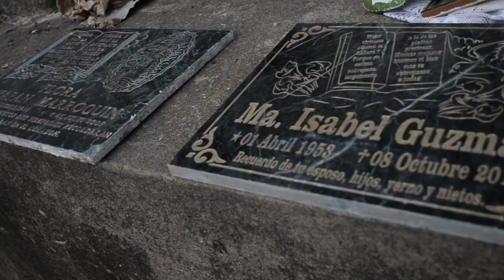Familias exhuman a seres queridos en Cementerio General ante derrumbes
Los constantes derrumbes en el Cuadro 23 del Cementerio General han obligado que varias familias inicien con la exhumación de sus seres queridos de los mausoleos que están a punto de caer al fondo del barranco que divide el camposanto y el basureo de la zona 3.

Las familias pagan entre 200 y 300 quetzales por cada exhumación. Algunos han tenido que pagar 3 mil quetzales por el retiro de 10 seres queridos que estaban enterrados en el lugar.